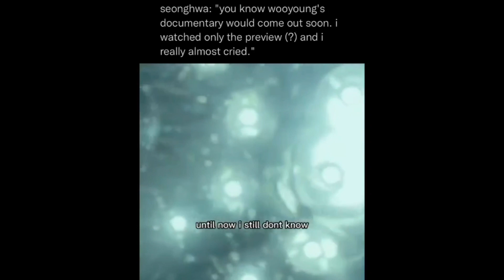"I know how to give love, I don't know how to receive it" •••Wooyoung's Documentary•••